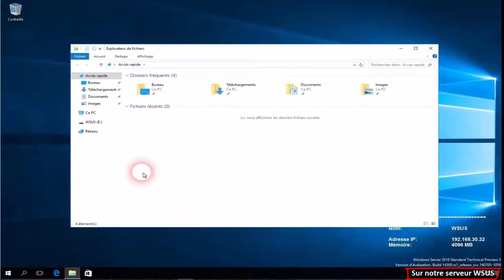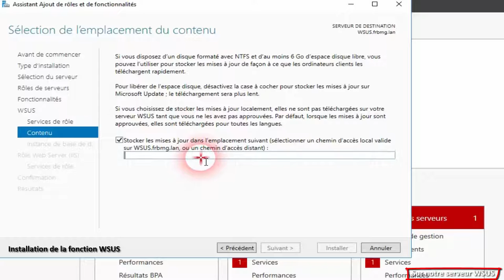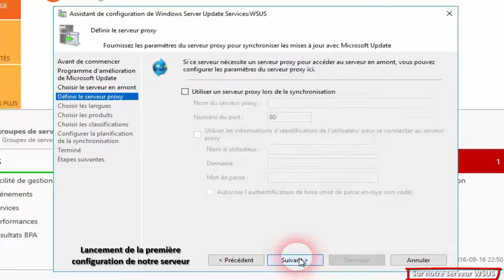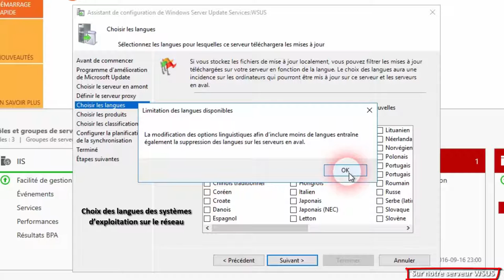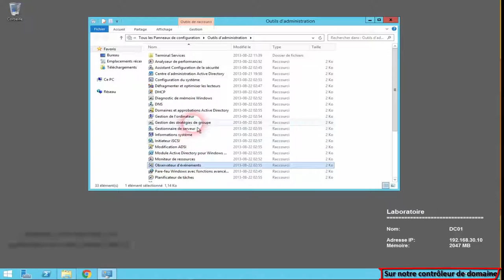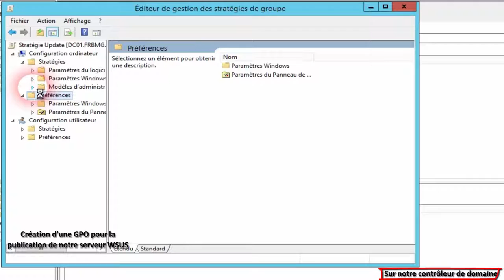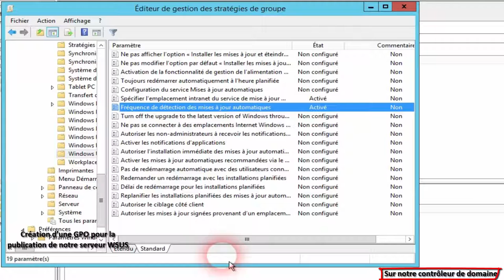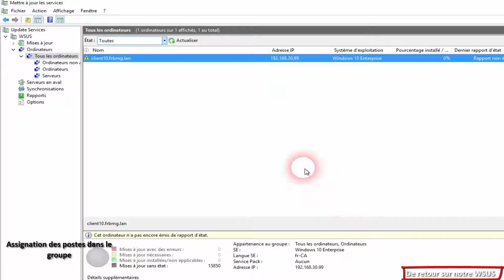WSUS2016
Comment installer et configurer WSUS avec Windows 2016. Nous parlons de l'installation, configuration de WSUS sur un serveur SQL h.bergé ailleurs. Configuration des GPO par la suite